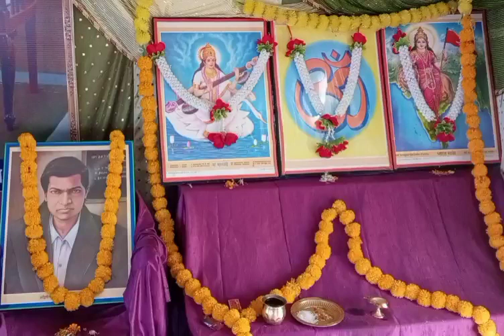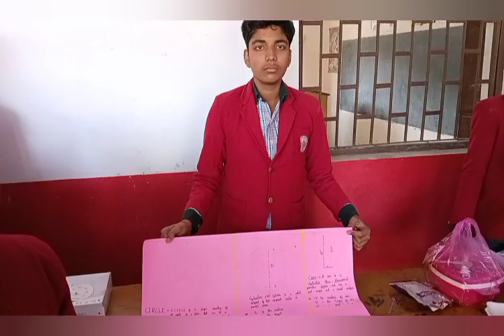श्रीनिवास रामानुजन जयंती सह गणित मेला